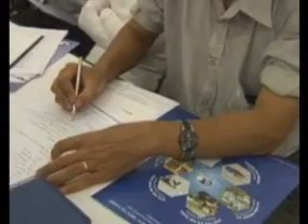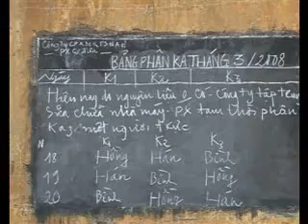10NamVASEP_04_9p.wmv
VASEP 10 năm hình thành, phát triển đồng hành cùng Doanh nghiệp, ngành Thuỷ sản Việt Nam environment educational analysis discussion news "hot topics" analysis